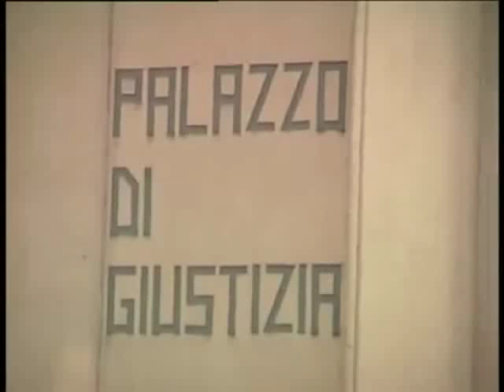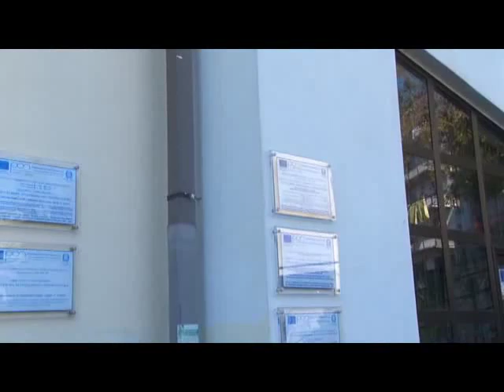Presunti maltrattamenti alla scuola di Caselle in Pittari, rinvio a giudizio per i cinque imputati